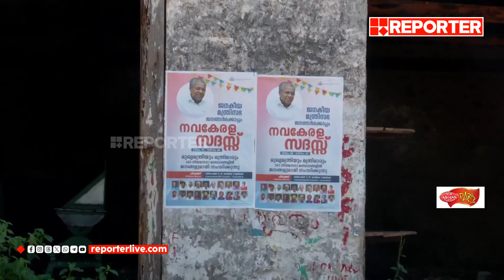ചോർന്നൊലിക്കുന്ന ലയങ്ങളിൽ ജീവിതം തള്ളിനീക്കി പീരുമേട്ടിലെ തോട്ടം തൊഴിലാളികൾ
സര്‍ക്കാർ പ്രഖ്യാപനം വാക്കുകളില്‍ മാത്രം; ചോർന്നൊലിക്കുന്ന ലയങ്ങളിൽ ജീവിതം തള്ളിനീക്കി പീരുമേട്ടിലെ തോട്ടം തൊഴിലാളികൾ

Idukki Peermedu plantation workers crisis

With Regards
Team RBC